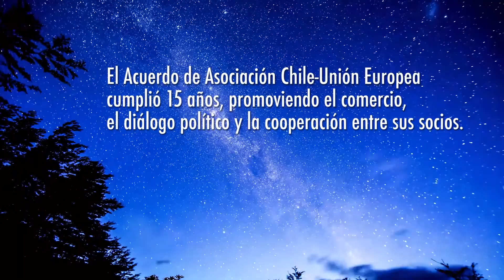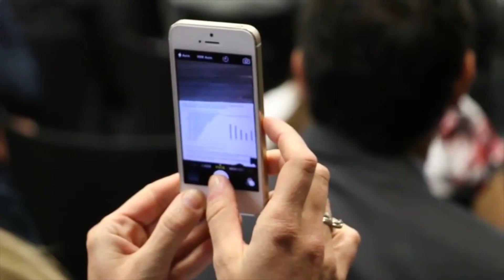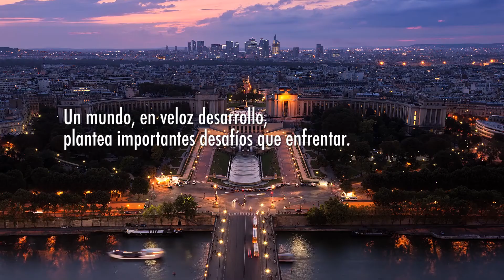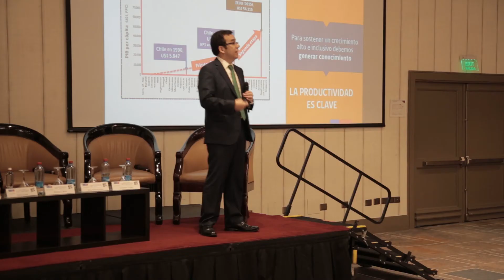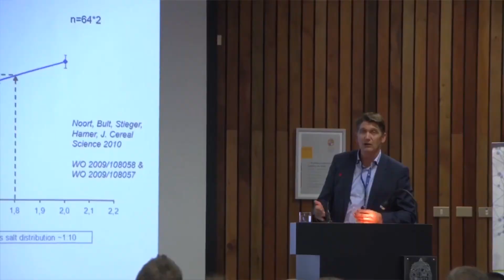El Acuerdo de Asociación Chile-EU cumple 15 años